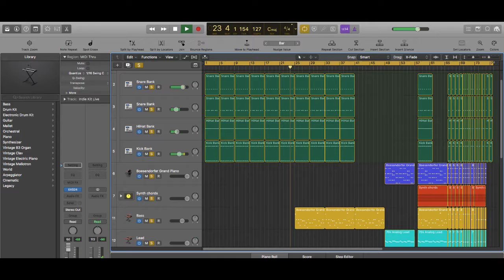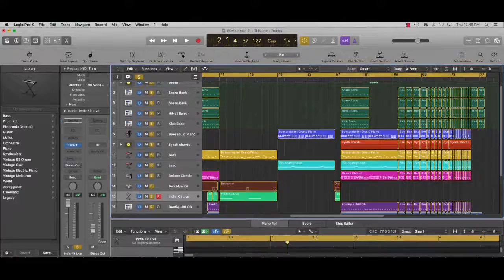William - Roller Coaster